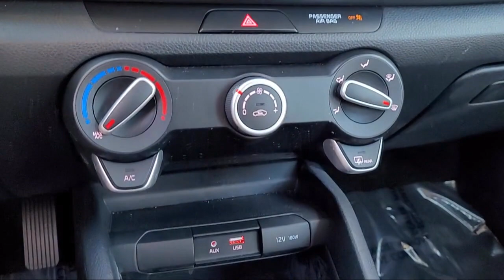2020 Kia Rio S Sedan San Diego Carlsbad National City Chula Vista Alpine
2020 Kia Rio S Sedan Stock Number: 211692 Vin:3KPA24AD3LE274666.

327 El Cajon Blvd.